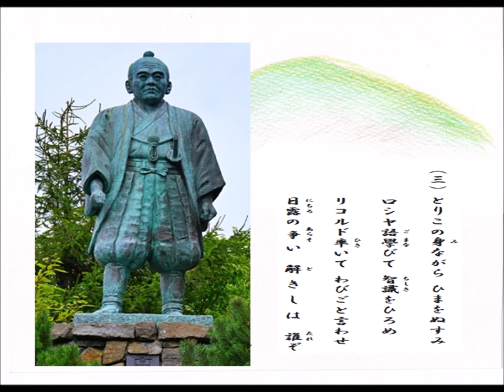高田屋 嘉兵衛 作歌 黑岩玄堂、作曲 新 清次郎、編曲 山本典子、歌 南 俊朗、ピアノ 江端玲子、さし絵 なくみ